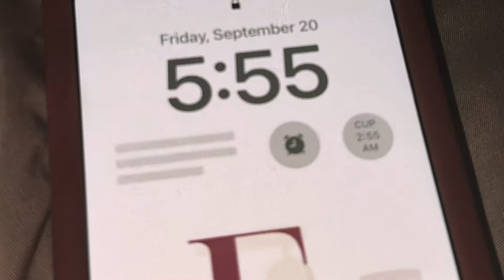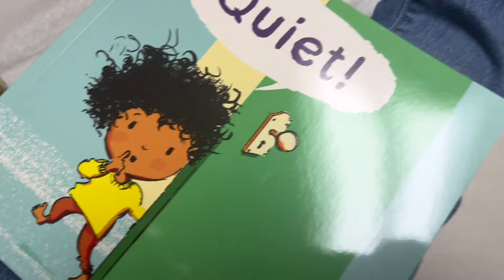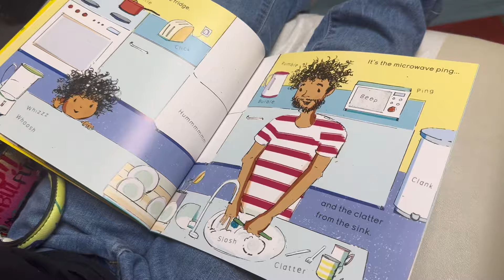realistic single mom morning routine with 4 kids🌤️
Hey my beauties🥰 for those of you who don’t know me, let my introduce myself. My name is Charisma & THIS IS MY LIFE🙌🏽 I was born & raised in NYC & relocated to South Carolina in 2017. I’m a single mother of 4 BEAUTIFUL children & they are who I do it for💪🏽It’s time to break generational curses even if it takes blood, sweat & tears💯 Come with me on my healing journey…this is MY REAL RAW & UNCUT TRUTH🙌🏽
Amazon wishlist🩷

Embracing Charisma
1955 Drayton Rd #904
Drayton, SC 29333
Sub Count- 10,179
Sub Goal-20,000